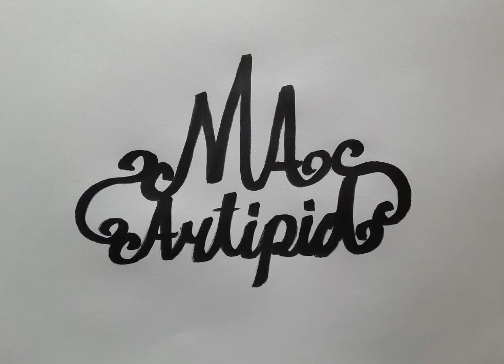1 touch Kid's necktie made from an adult necktie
materials:
1 adult necktie
2 bra straps or garte with adjustable pvc buckle and hoop
thread (color depends ont the tie)
thread trimmer
scissors
needles
needle cushion

procedures :
*cut the necktie into equal parts.
*keep the other one and begin doing with the front part.
*cut the teflon sheet so it will be easy to sew the fabric edge of the tie.
*fold 1cm fabric inward the open part of the tie( be sure that there's no excess fabric inside for easy sewing)
*sew the edge of the tie using hemming stitch.
*get the strap or garter with pvc buckle and hoop and sew the egde of it inside the hoop
*loop the tie in the strap or garter with the front part first followed by the back part
*arange it well by pulling the garter and tie in opposite direction.
(front part must be long than the back part.)
*bring together the loop and seam it. lock till done.(just repaet steps/procedure so you can make 2 kids' necktie with the front and back part of the adult necktie)